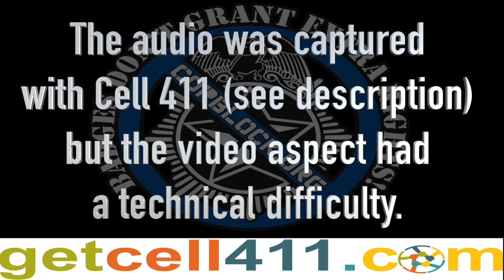Man Carries Rifle Case Near DEA Building, LIVES and IS NOT ARRESTED...YET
This is the audio that was captured while Floyd Wallace carried a rifle case with a camera tripod inside of it around a DEA building.

Later Floyd attempted this again at another undisclosed government building and WAS ARRESTED and is currently in jail on an obstruction charge.